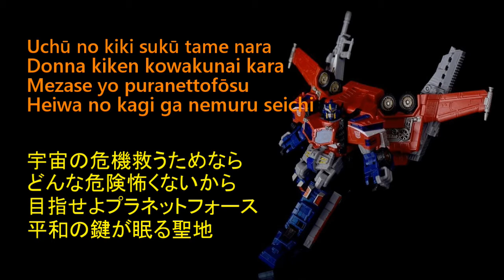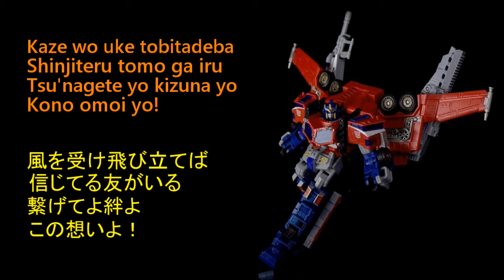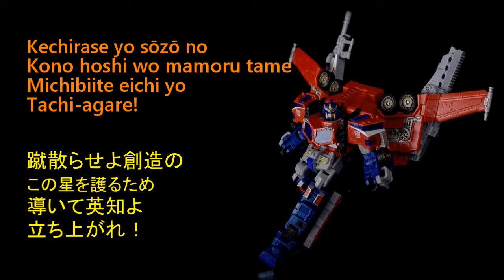Transformers: Galaxy Force Opening 2 Full Lyrics - Ignition! (Chino)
Transformers: Galaxy Force (2005) Second Opening 2 from Episode 28 to 52

Anime Name: Transformers: Galaxy Forceトランスフォーマー ギャラクシーフォース
Song: Ignition!
Episodes: 52
Genre: Action, Adventure, Mecha, Sci-Fi, Superhero

Song: Ignition
Artist: Chino

💡Credits:
Optics5.deviantart.com

monetization and will earn a profit from my videos if they
• Personal monetization are disabled and will remain so forever.